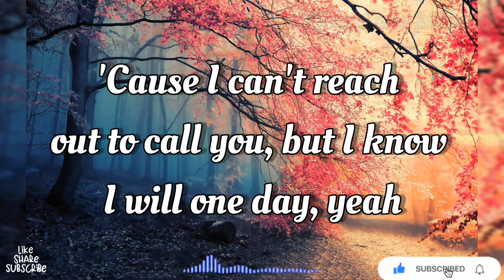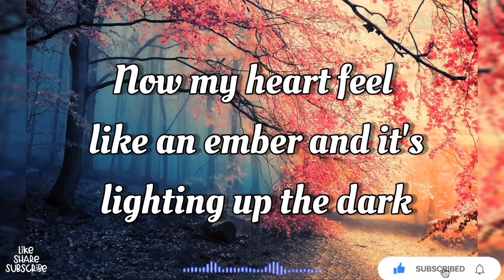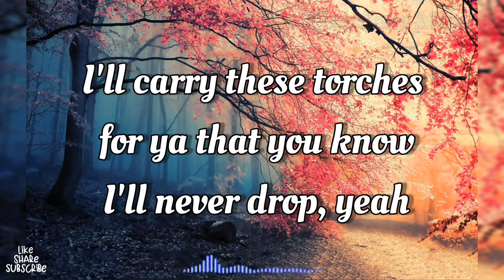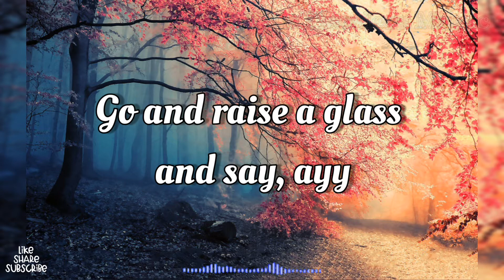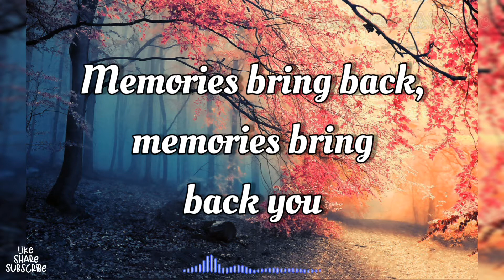Memories (Lyrics) - Maroon 5